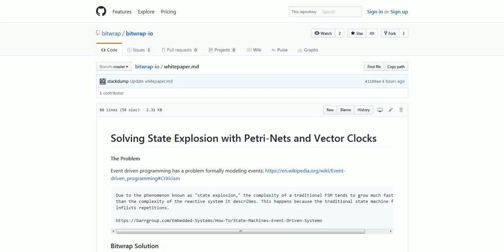Solving State Explosion with Petri-Nets and Vector Clocks